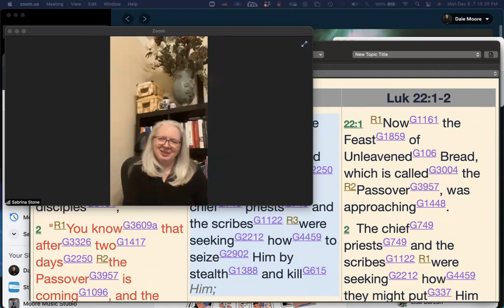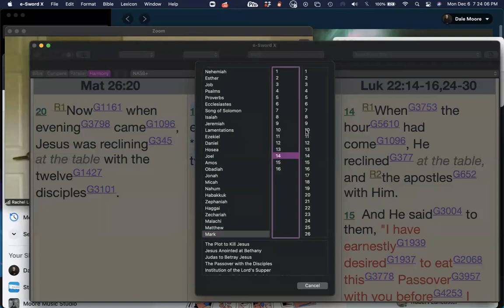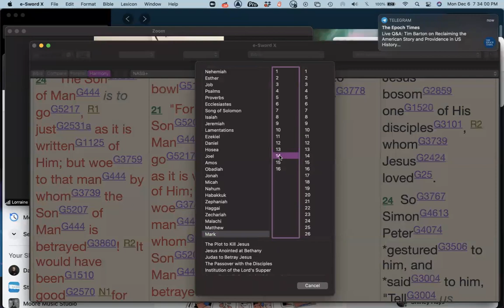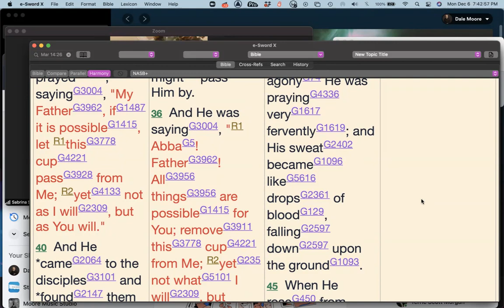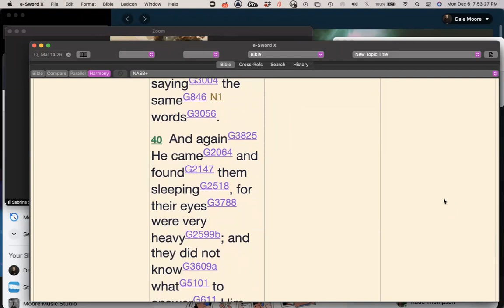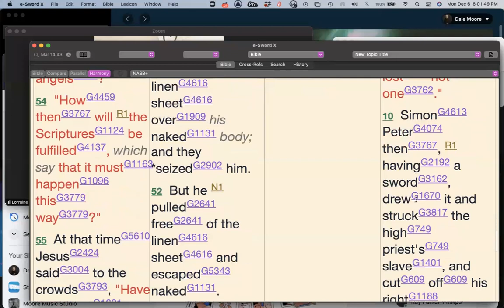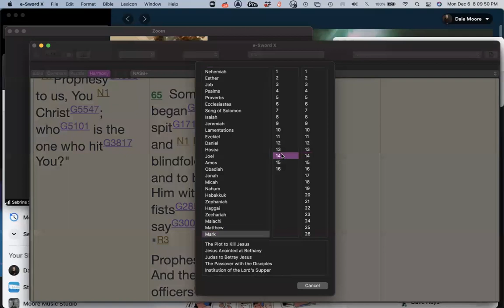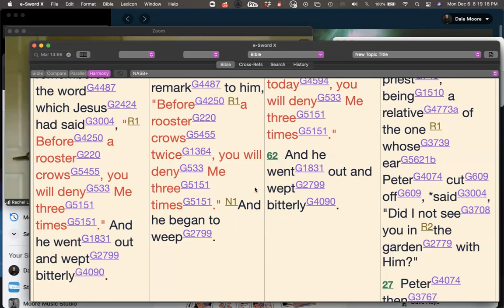Mark Lesson 8 700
Study in Mark